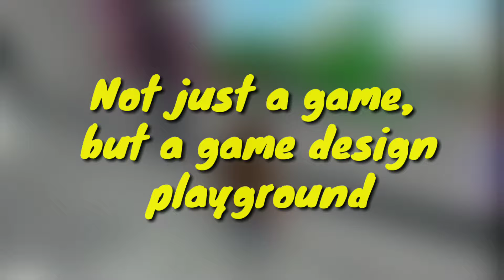How Can a Kids Game Roblox Be Worth So Much | Roblox Game Power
How ROBLOX Can Be Worth SOOO MUCH Watch Till the end

Let get into the Video